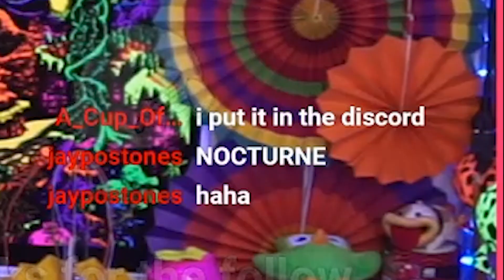Jay Postones requests Nocturne (Tesseract) on my stream! | SunfyreTV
Jay Postones and Dan Tompkins showed up to my Twitch charity stream! Jay requested Nocturne 30 min after I said I'm probably going to butcher it xD and I did.

Follow Jay and Dan on Twitch too!